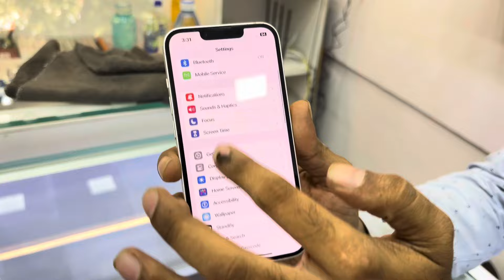₹1500/- Se iphone 🤑| Cheapest iPhone Market In Mumbai| Second Hand mobile 🔥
Starting मात्र 3000 से| Second hand Mobile Shop in Mumbai 😱 | व्होलेसल प्राइस में milega 🥶

So hello guys 👋 Aaj me  visit kiyaa hu The Mobile Collection shop pe yaha bohot hi cheapest price mei second hand phones milte hai ₹1500/-se shuru hota hai yha phones 😯

forgive me if I said something wrong

🔥Shop Details 🔥
🔥Shop Name :- The Mobile Collection

The Mobile Collection
Only What's App Message

Address:-
Shop. No. 6, Bldg. No. 24, Sainath co. Op. Housing society, Near sahakar tolkies, Opp. Enrich salon, Tilak Nagar, Chembur, Mumbai 400089.

This video is only made for information only.After watching this video you take anything from the shopkeeper, whether it is your profit or loss , it is not our responsibility for any kind of private transactions , profit loss ,police
proceedings, court cases , fight quarrels etc. in this channel Explore Cities.Our task is to give youth information to business And India is in the progress. You can start a business after seeing this video, whether it is to walk or not to walk on the business depends on your hard work and the way you do it. Before it is necessary to investigate the fairy-tale of the work and take the information. When you take the goods from the shop,use your intellect and discreation, then buy anything!! Thank you.